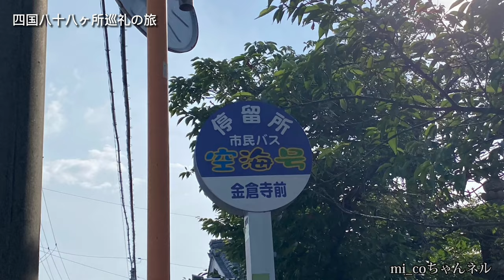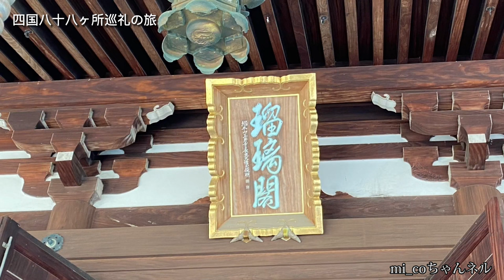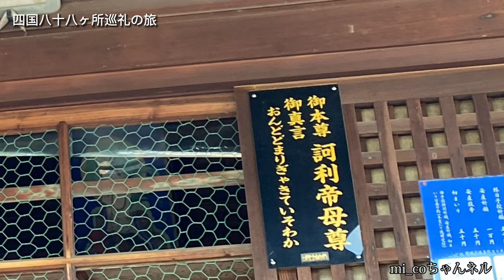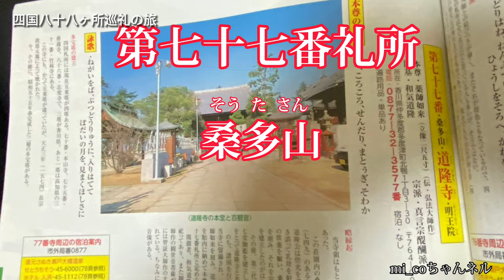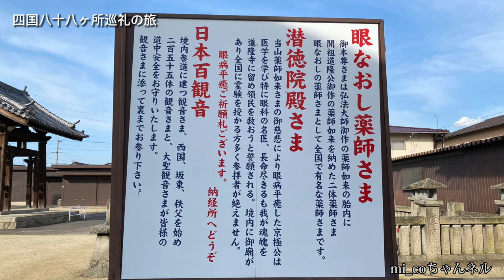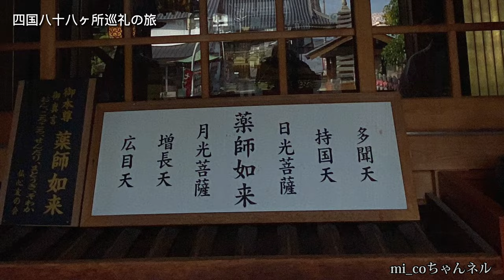四国八十八ヶ所巡礼の旅➓金運、お裾分け🤗第七十六番金倉寺 第七十七番道隆寺 2022.6.12巡拝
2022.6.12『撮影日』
四国八十八ヶ所巡礼の旅に出掛けた時の動画です。

※巡拝寺や巡拝日
は、順不同です。